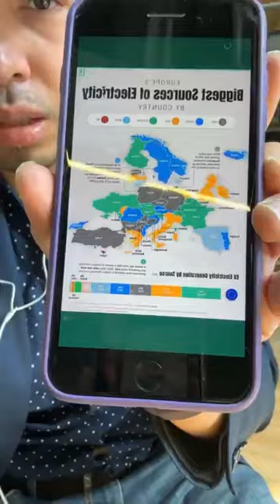ON HUMILITY, REJUVENATION & DETERMINATION